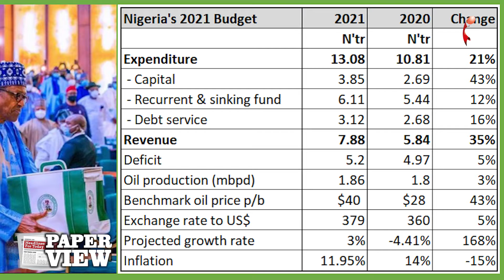Buhari seeks Senate's approval for fresh 4bn Dollars, 710m pounds loans | Paper View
"Listen to Paper View LIVE every Monday to Friday at 8am and on Saturdays at 7:30am on your number family radio INSPIRATION 92.3FM, LAGOS"

1. AZU OSUMILI ACROSS ALL SOCIALS